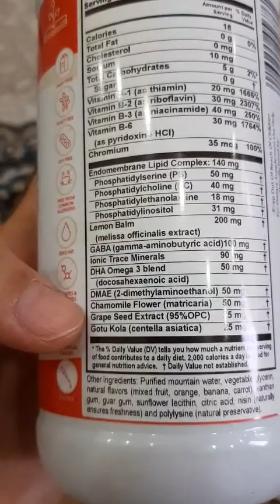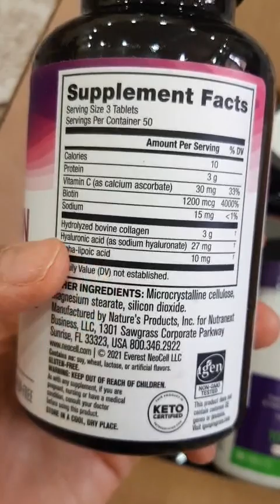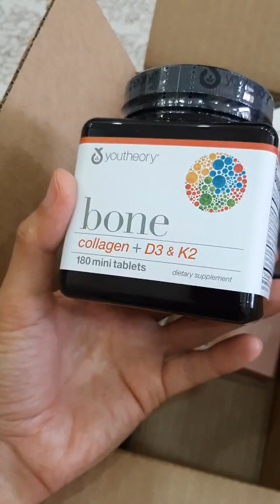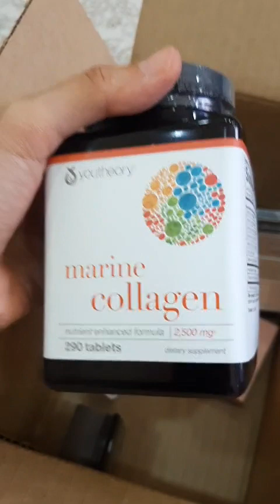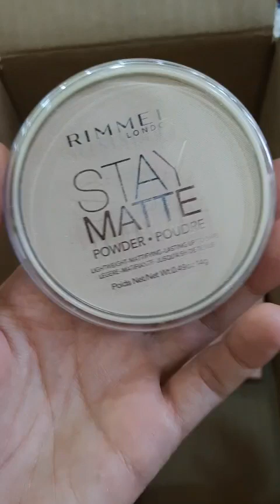Iherb saytidan kelgan zakazlar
iherb saytidan òziz zakaz bersezam bòladi.
FFF1989 promokodini kirgizsez birinchi marta zakaz berishizga 10$ chegirma beradi.
manga zakaz bersez telegram kanalim